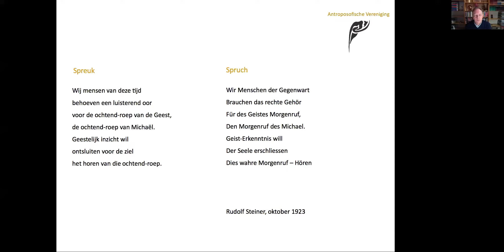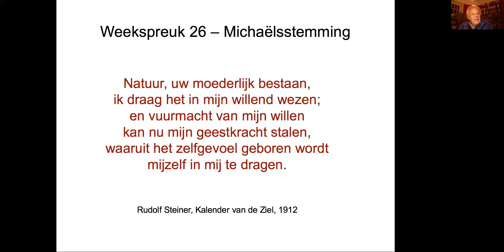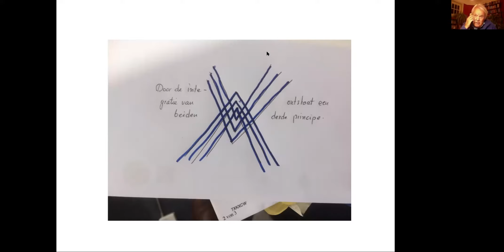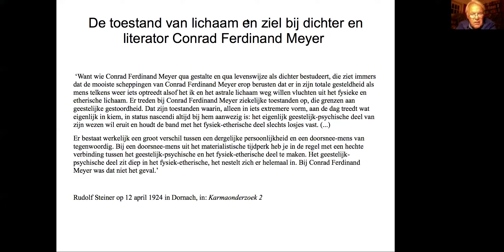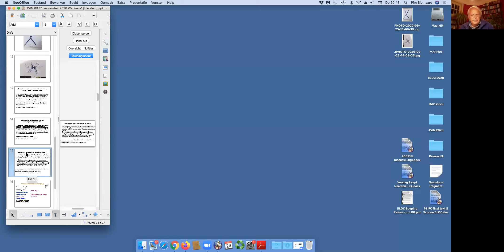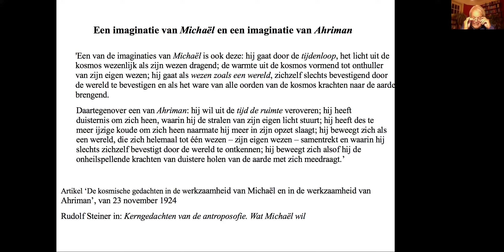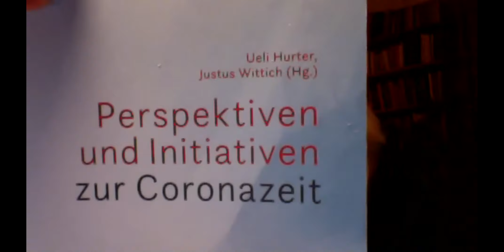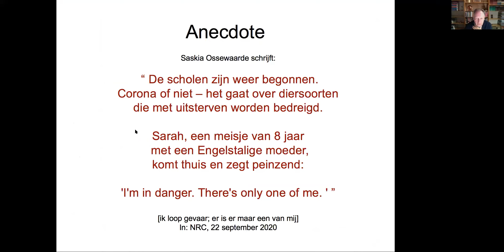24 september 2020: webinar met Christof Wiechert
Herfst – Gedachten: Spiritualisering van het denken in het licht van Michaël

Over de spiritualisering van ons denken aan de hand van de dagelijkse werkelijkheid. Hoe leren we aansluiten bij de michaëlische opdracht? Christof Wiechert was vrijeschoolleerkracht, bestuurslid AViN en sectieleider van de pedagogische sectie aan het Goetheanum in Dornach.